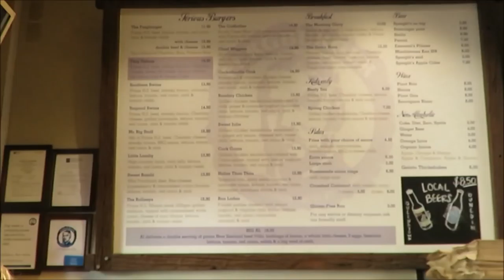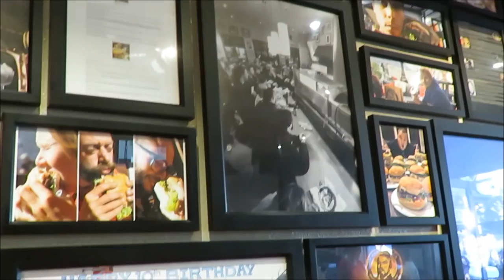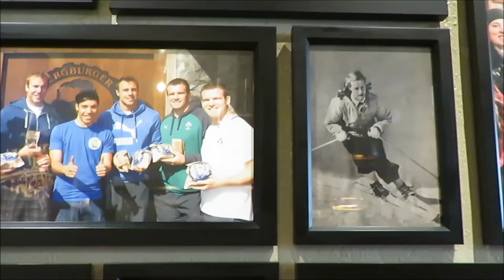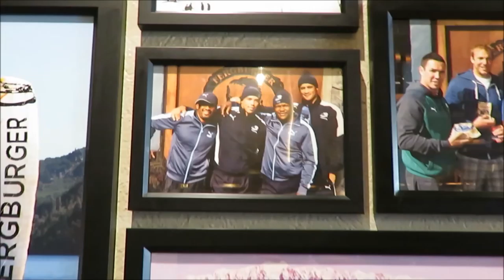Fergburger, Queenstown | 皇后镇著名的汉堡包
Fergburger, Queenstown

At 8:00 am on Saturday morning, we went to Fergburger for our breakfast. The Fergburger restaurant is only located in Queenstown therefore it cannot be found anywhere else in the world. So a lot of tourists go to this restaurant. Usually there is a lot of queue because everybody wants a Fergburger but fortunately there was very little queue since it was an early Saturday morning. The restaurant opens from 8:00 am to 5 am so it is very busy.

"Fergburger is a hamburger restaurant located in Queenstown, New Zealand. Fergburger specialises in gourmet hamburgers,[2] and is quite well known internationally despite not being a chain and only having one location.[3] Their burgers include those prepared with lamb, cod, falafel, a swine-and-chicken mix and venison."